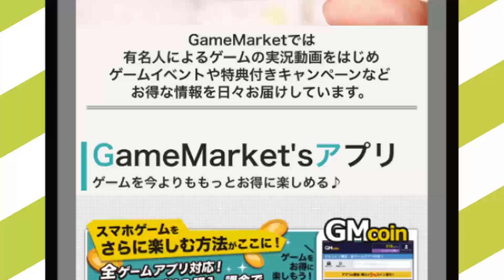【ゼルダの伝説】トワイライトプリンセス HDにさゆりんが挑戦！#14【アクションRPG】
いつも遊んでいるゲームアプリが「GMコイン」を経由するだけで5％OFFになるよ☆
再生リスト
出演者：
★ GameMarketスタッフ